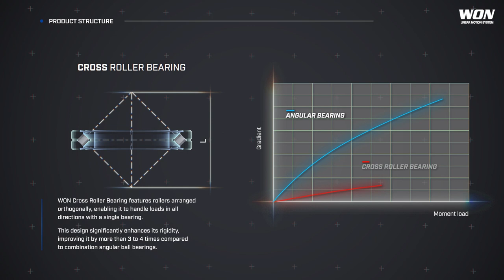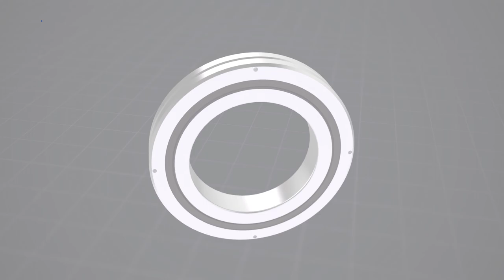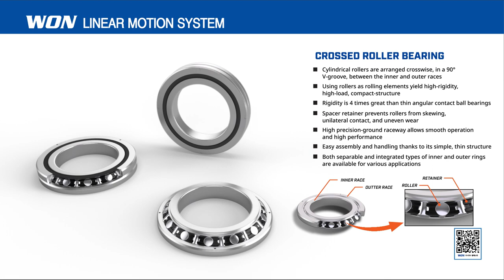WON ST - Cross Roller Bearing